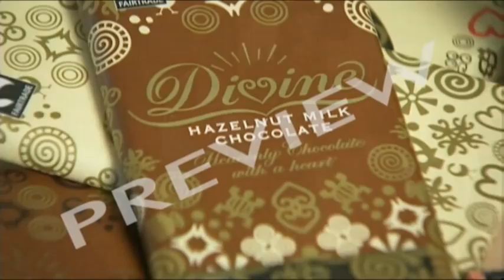Sources Of Finance: Divine Chocolate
- CLIPS LIBRARY: Sources Of Finance: Divine Chocolate - 5 mins 23 secs

Unusually, Divine Chocolate funded itself by selling shares to the cocoa farmers who supply it. But the company's also strong on internal financial discipline.

The TV CHOICE CLIPS LIBRARY is a growing resource of high quality clips for teaching Business Studies, Leisure & Tourism, Geography and other subjects. Clips can be purchased on DVD or streamed from the internet. Visit our website and follow links to "Clips Library" TV CHOICE also has a range of over 200 educational films for Business Studies, Geography, History, Leisure and Tourism and many other subjects. USA FORMATS AVAILABLE.